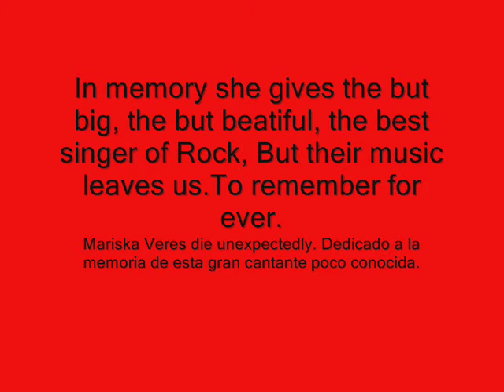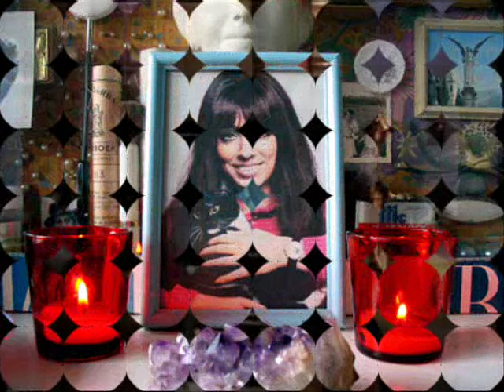Shocking Blue - Mariska Veres Demon Lover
Video con fragmentos de la vida artistica de Shocking Blue este legenderio grupo Holandes, y esta gran cantante Mariska Veres(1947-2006). Te recordaremos por siempre con todos tus exitos musicales.